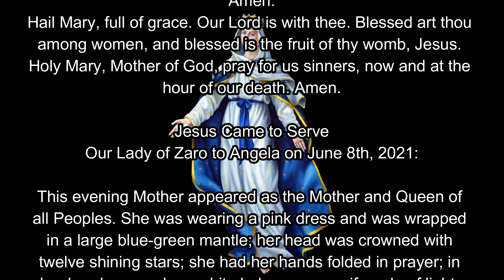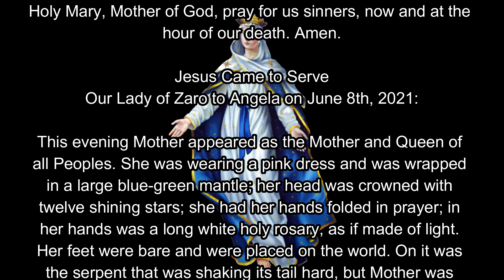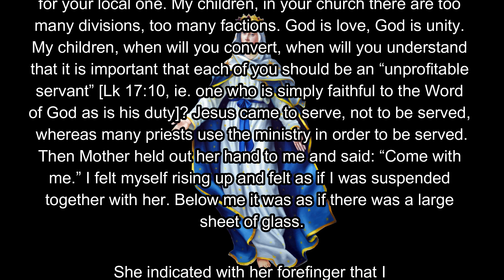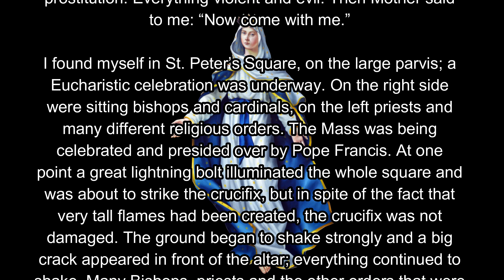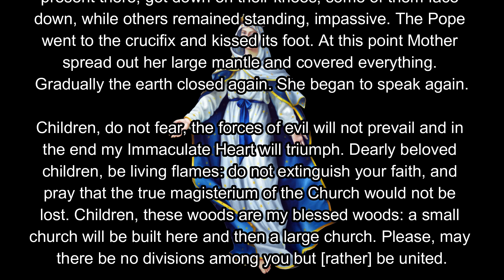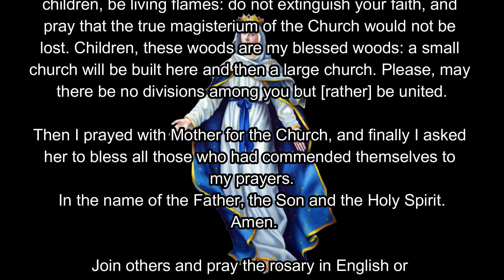Jesus Came to Serve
Pray the rosary for you parish/diocesan priests on Zoom video conferencing in English or Spanish.